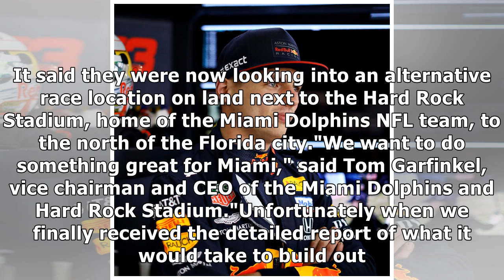Formula One scrap plans for downtown Miami race